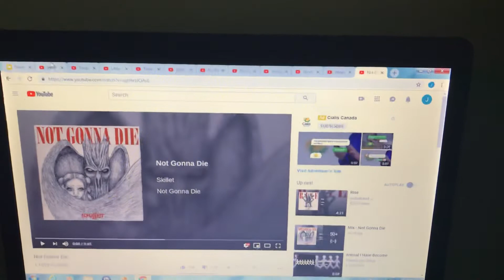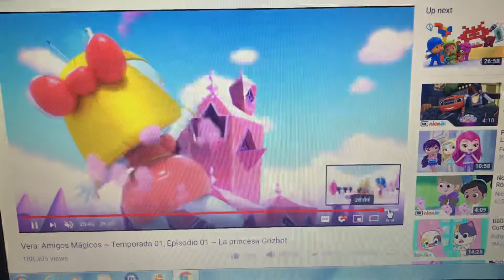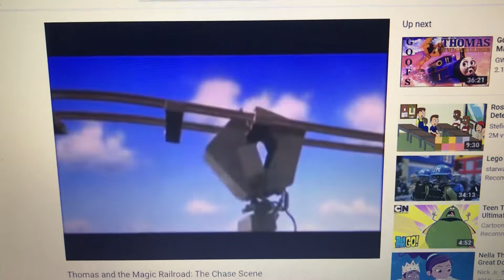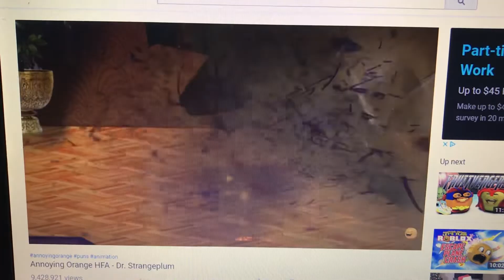Defeats Of The Kids TV Shows Villains Part 1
NOTE: I DON’T OWN THE CLIPS IN THIS VIDEO!

Villain Quotes:
“STOMP!” -Princess Grizbot
“VROOOOOOOOOOOOOM!” -Magic Whoosher
“GRRRRRRRRRRR!” -Katschai
“I like my lunch steamed. GRRRR!” -Diesel 10
“Oh, I don’t like the sound of that.” -Badalf The Wicked Wizard
“Let’s show them what best friends can do, because they’re never taking my identity or voice from me!” -Evil Iris
I've decided that the sweetest revenge is one taken not on Sofia herself, but on what she holds dearest to her heart. Her family, her home. I will trap Sofia in the Mystic Isles and take possession of her castle, her kingdom, and the EverRealm itself! -Vor
”My plan was brilliant! Perfectly executed! How did you know it was me?” -Professor Plum
“They haven’t beaten me yet! Anyway, they never made it pass the second level” -Franklin
“My friends, I mean, a group of acquaintances. Acquaintances who couldn’t even remember to get me a Christmas gift.” -Yolanda Yo-Yo